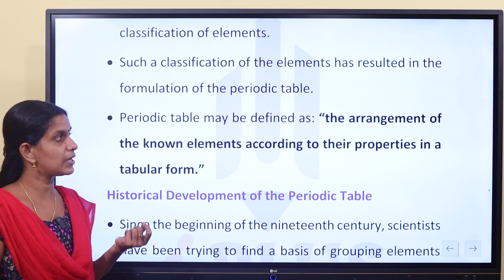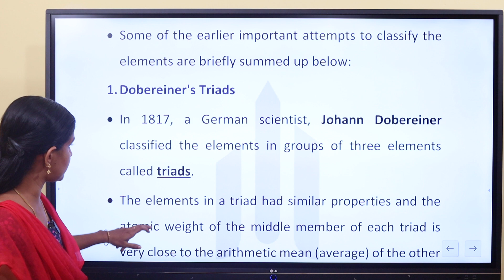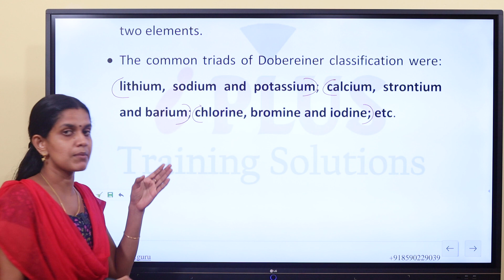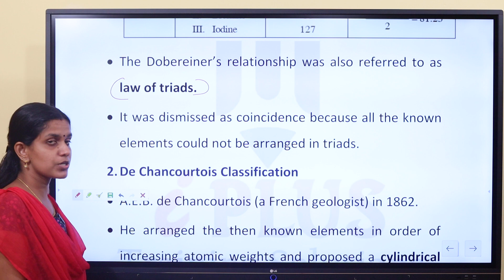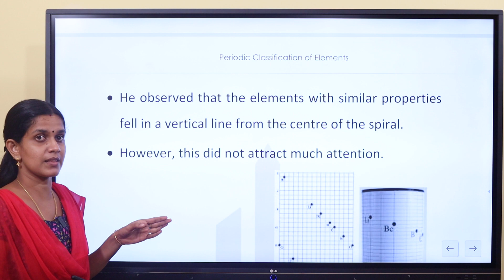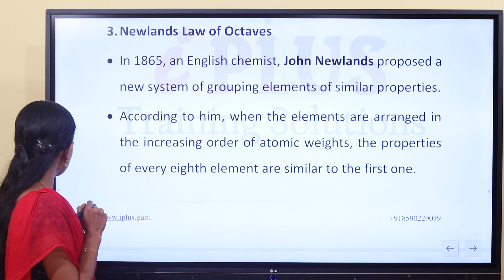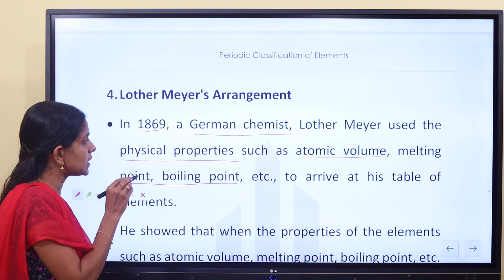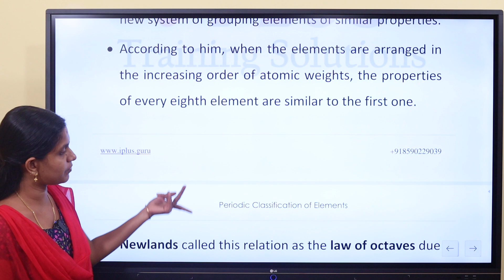Junior Lab Assistant - Chemistry - Periodic Classification of Elements - Part 1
🎓 Batch Starting on 1st April